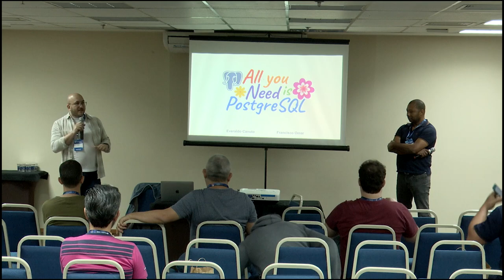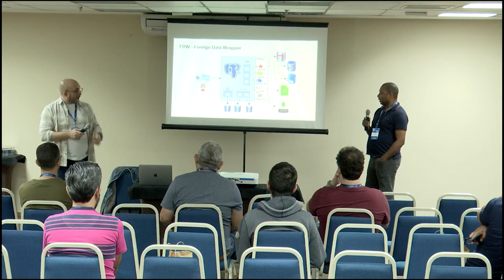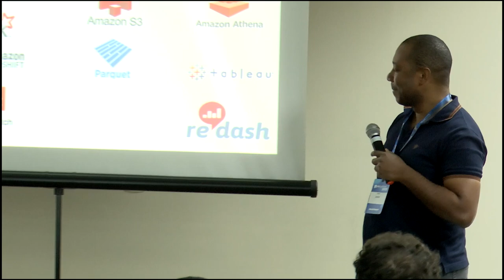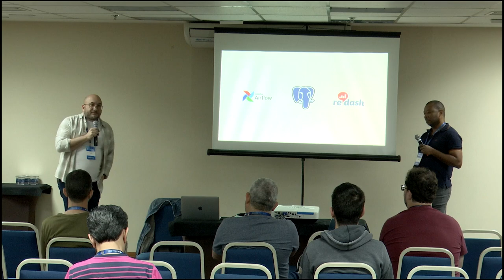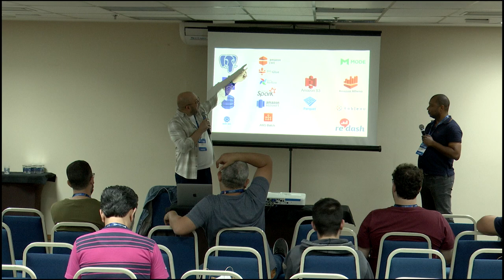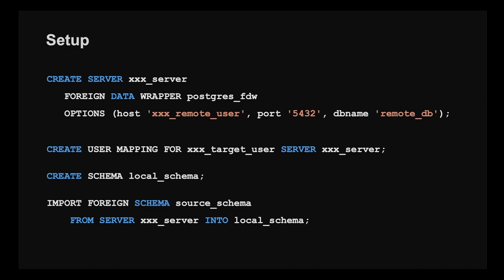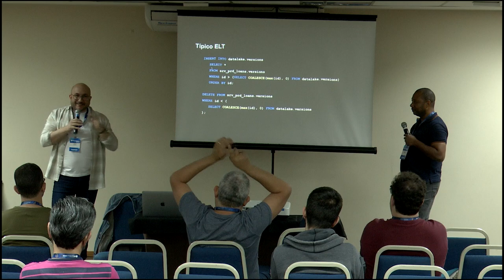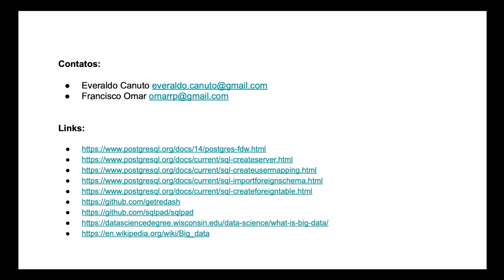PGConf Brasil 2022 - Data, All You Need Is PostgreSQL, por Everaldo Canuto e Francisco Omar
Spark, Glue, Hadoop, Batch, EMR, Redshift, Big Query, Kafka e várias outras ferramentas de Big Data, 99% das empresas não têm volume nem necessidade de usar e pagar por todas essas ferramentas.

Utilizamos numa Fintech apenas o PostgreSQL e FDW e conseguimos resultados muito mais interessantes desde a performance, passando pelo custo e a facilidade em todas as operações de Data. Adicionalmente usamos o Airflow apenas para agendamento e logs de todos os processos. A ideia é mostrar para todos como e o que fizemos bem como as dicas para determinados cenários.